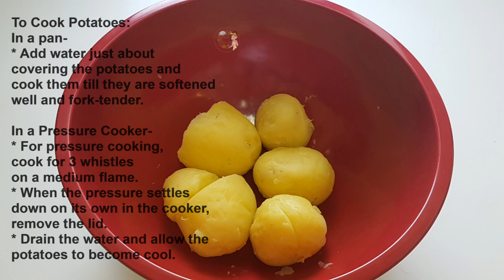Easy to Make Aloo Paratha with Tips & Tricks | How to Make Dhaba Style Aloo Paratha